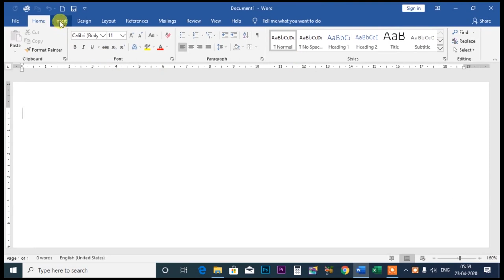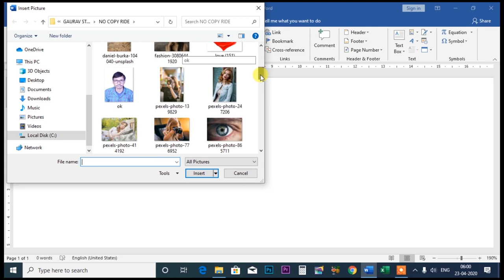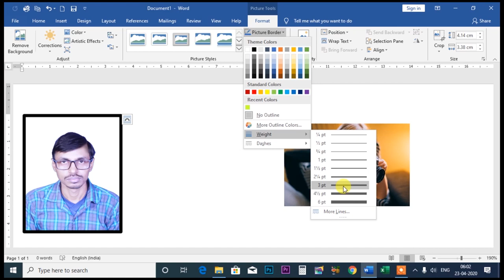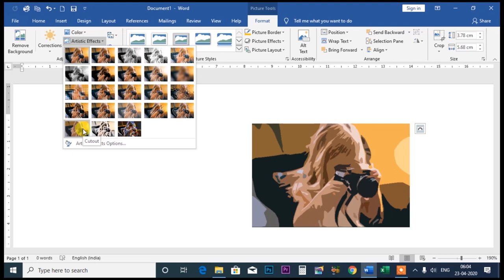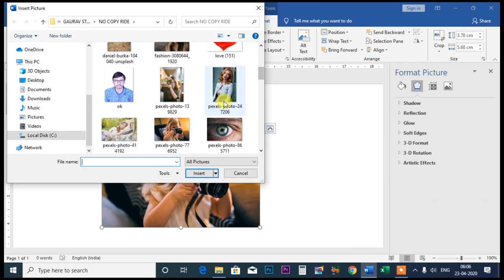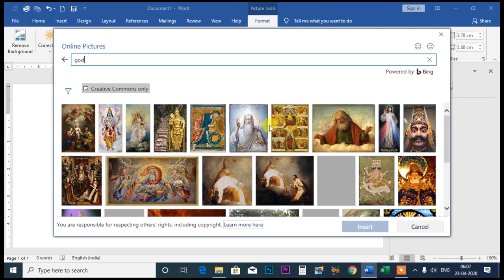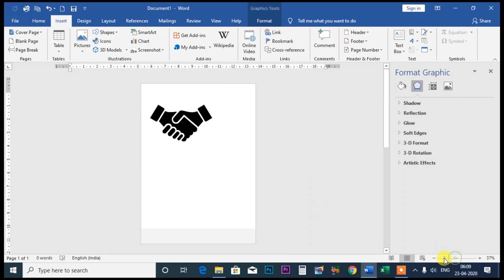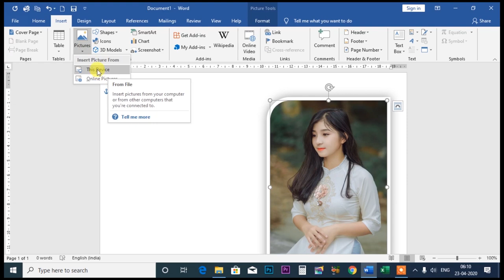Microsoft Word 2019 Part I Pictures, color saturation, color Tone,Recolor, full guide Hindi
इस विडियो में बताया गया कि माइक्रोसॉफ्ट वर्ड pictures ,कलर टोन हिन्दी विडियो
.Album Software.
1. Julie pixel blaze
2. Album Sense cc
3. Album Quicker 5.5
4. Album Quicker 4.0
5.Julie infinity album
6.Album xpress 12
7. Auto album maker

1. Edius 7
2 .Edius 8.5
3. Edius 9.45
4. Pinnacle Studio Ultimate
5. Adobe Premiere Pro CC 2020
6. Power Director Ultimate
7.  Corel Video Studio Ultimate
8. Filmora 9.3.1
9. Adobe Premiere Elements 2020
10. MAGIX Movie Edit Pro 2019
11. Sony Virgo

extra software :

1. Anurag pro 5
2.  Microsoft Office 2019
3. Photoshop cc 2020
4. Corel Drow 2019
5.  TeamViewer_Setup 14 + Activation
6. internet download manager updated
7. india font
8 Photoshop plugin
Winrar 64bit:.
winrar 32bit:.